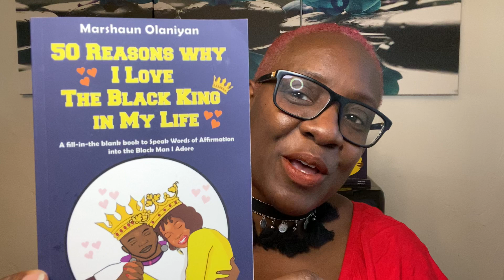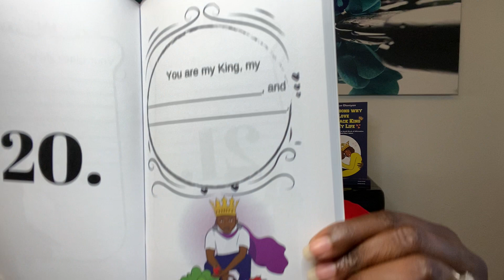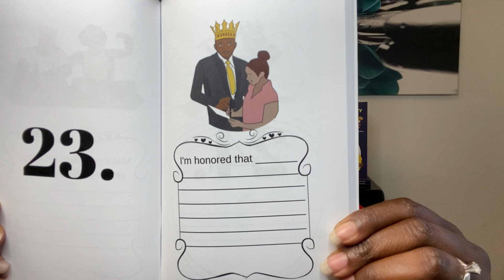The 6 Levels of Communication Within Marriage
The 6 Levels of Communication Within Marriage. These 6 levels of communication will help you better understand where you are strong and the area(s) in which you and your partner are weak. Take these and start to work on the areas in which you are weak and continue with the areas in which you are strong.

The 6 levels of communication in Love are:

1. Basic information
2. Partnership
3. Conflict Resolution
4. Connection
5. Being vulnerable
6. Intimate connection

50 Reasons Why I Love the Black King in My Life:A Fill-in-the-Blank Book to Speak Words of Affirmation into the Black Man I Adore